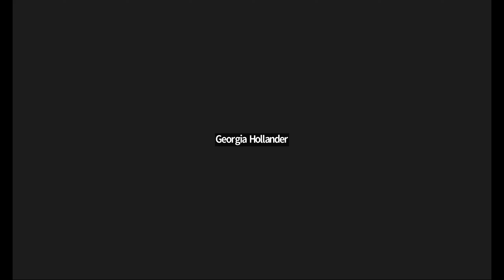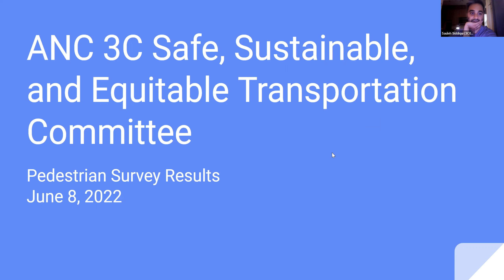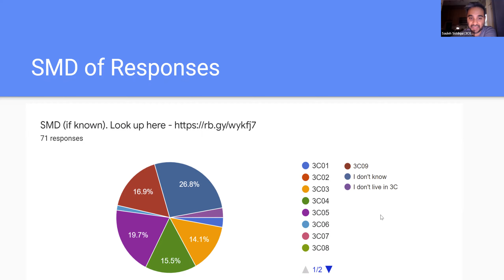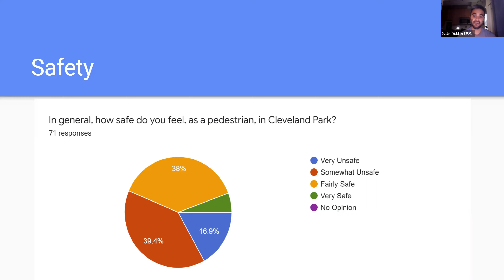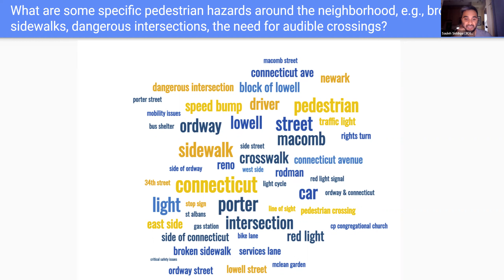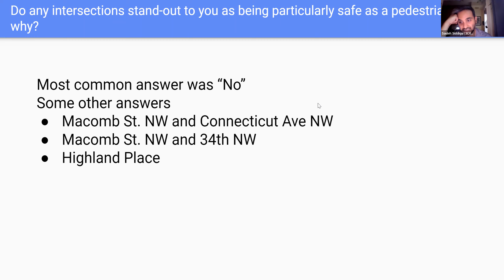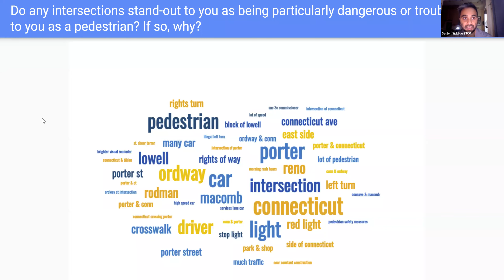ANC 3C June 2022 Safe, Sustainable, and Equitable Transportation Committee Meeting